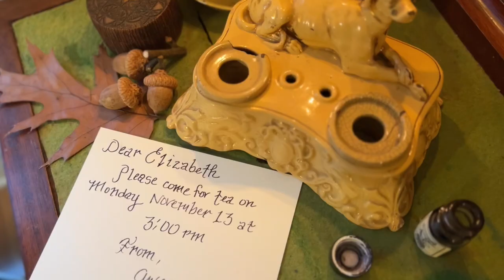An Inspiring Walk Around a Friends' Garden | Rose Hip Tea E8 [NY, USA]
🍁🍂🍁Foraging rose hips, fallen leaves, acorns, pumpkins, making pecan scones, taking tea with a friend, David Austin roses, April Cornell vintage

Gwen visits the garden of a friend where takes an inspiring walk and she picks rose hips. The gardens are full of autumn ambience. In her own garden Gwen picks the last rose of the season which is a David Austin "Litchfield Angel" rose and she makes an arrangement for a tea party.

🍁GWEN'S FAVORITE THINGS🍁
BareBones Scissors
Twinnings Earl Grey Loose Tea
Rose Hips To Add to Tea
Cooks Pure Maple Extract

Pecan Scones with Brown Butter Icing
2 cups flour
1 cup whole wheat flour
1/3 cup brown sugar
5 teaspoon baking powder
1 teaspoon salt
1 cup [2 sticks] butter
1/2 cup pecans, chopped
1 egg
3/4 cup milk
Icing
4 tablespoons butter
2 tablespoons brown sugar
2 cups powdered sugar
1 teaspoon maple flavoring
1/4 to 1/2 cup milk
*In a large bowl mix together flours, brown sugar, baking powder, and salt.
*Cut butter into small cubes. Add butter to flour mix and cut in with a pastry blender or your hands until mixture resembles crumbs.
*Add nuts.
*In a small bowl mix the egg and milk together very well.
*Add milk mixture to flour mixture and stir until it forms a rough dough.
* Dump mixture onto a lightly floured board or towel and fold dough a few turns until it hold together nicely.
*Form dough into a 8 inch square. Cut into 4 squares. Cut each square into 2 rectangles. Cut each rectangle into 2 pieces. You should now have 16 scones.
* Place onto baking sheet and bake for 18 to 20 minutes.
* For icing melt butter in small pan until nicely browned and then remove from heat. Add brown sugar, powdered sugar and maple flavoring.
*Add milk until you have a glaze that can be drizzled over the warm scones.